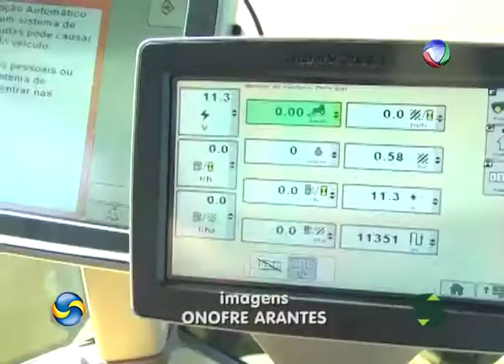42º Expaja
Exposição Agropecuária em Jatai reúne tecnologia para o homem do campo.